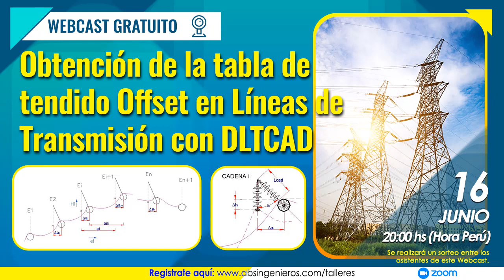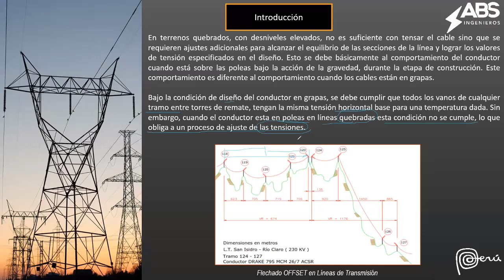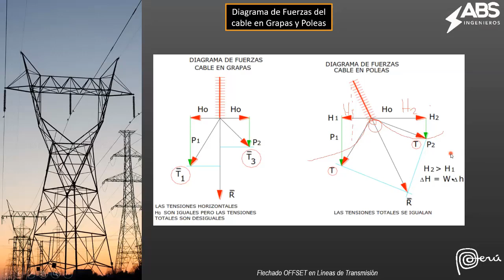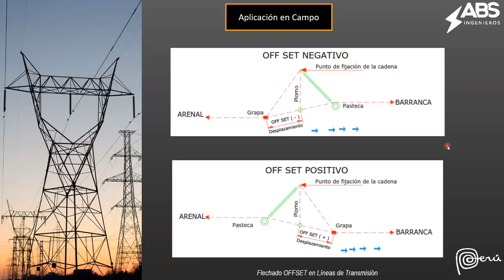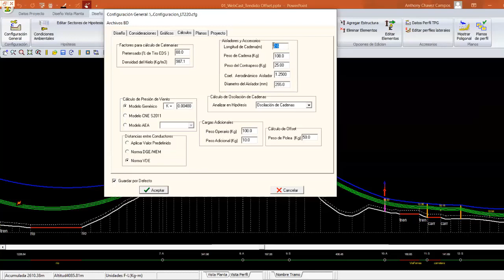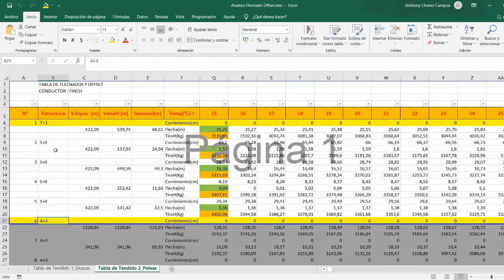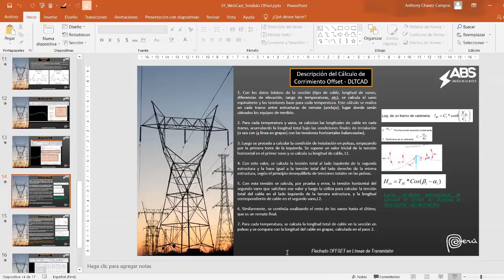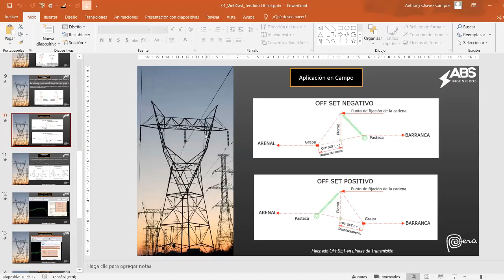Obtención de la tabla de tendido Offset en Líneas de Transmisión con DLT-CAD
Realizado:
16 de Junio del 2022